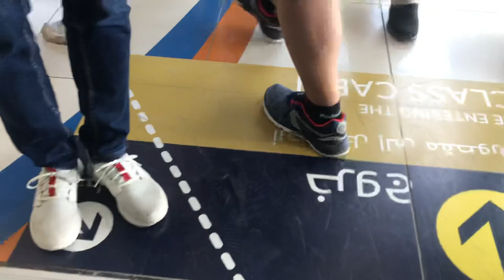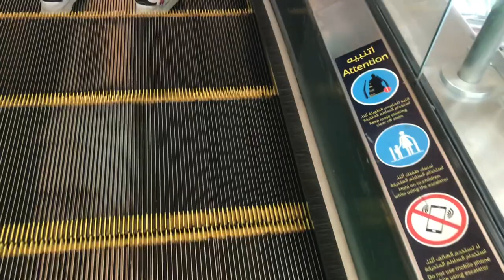Dubai Metro 2021 | Joyride 32